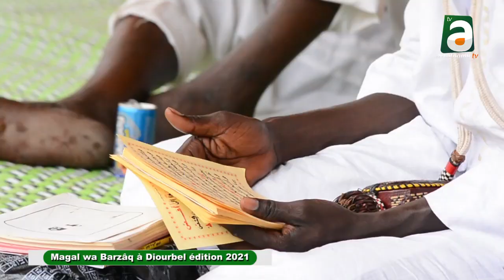Magal Wa Barsax Halamane bu yémé té daw yaram